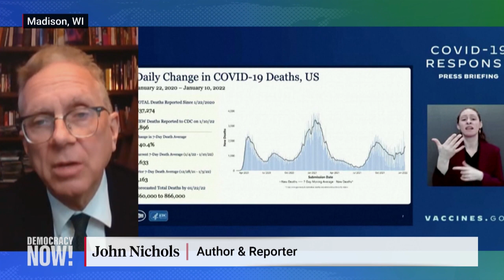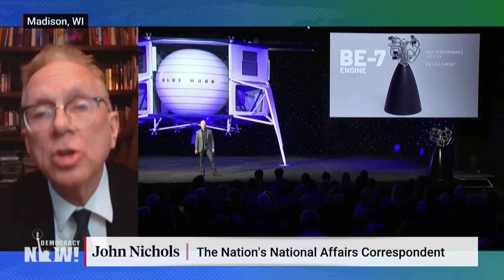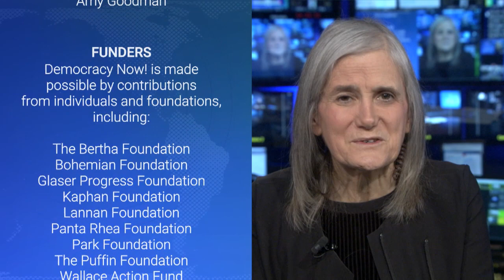John Nichols on How “Coronavirus Criminals & Pandemic Profiteers” Hurt World’s Response to COVID-19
We speak with The Nation’s national affairs correspondent John Nichols on the occasion of his new book, “Coronavirus Criminals and Pandemic Profiteers: Accountability for Those Who Caused the Crisis,” which takes aim at the CEOs and political figures who put profits over people during the coronavirus pandemic. The chapters cover notorious figures such as former President Trump, Mike Pompeo, Jared Kushner and Jeff Bezos. “In the United States alone, hundreds of thousands of deaths occurred that did not have to occur,” says Nichols. “Globally it’s in the millions, and the U.S. could have played a huge role in addressing that.”